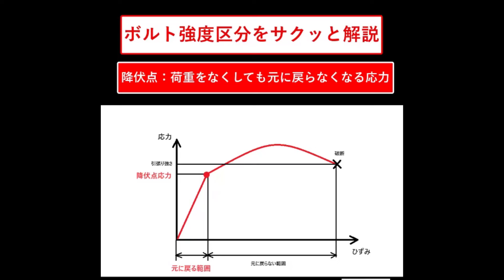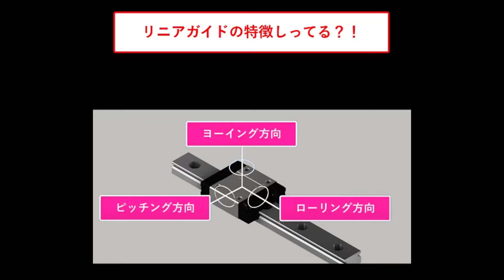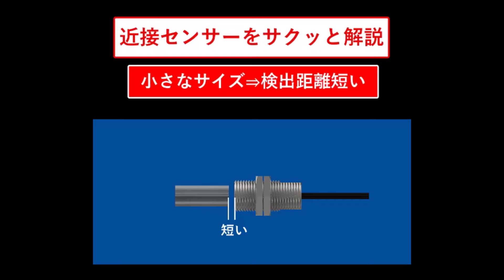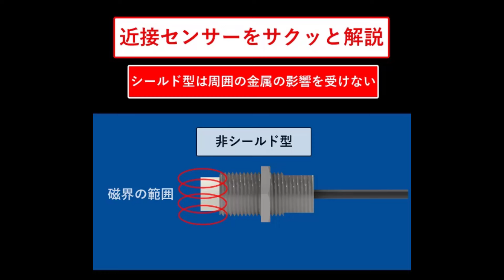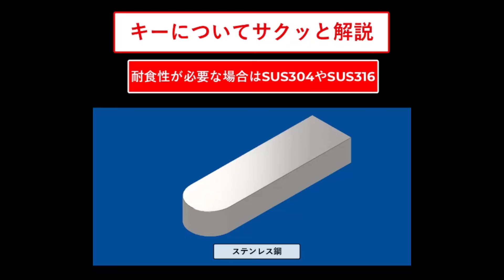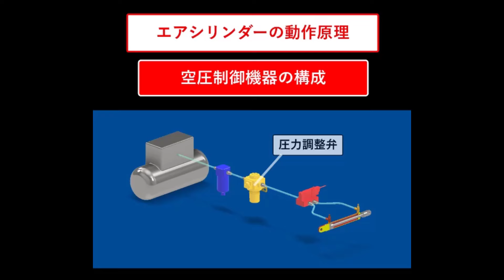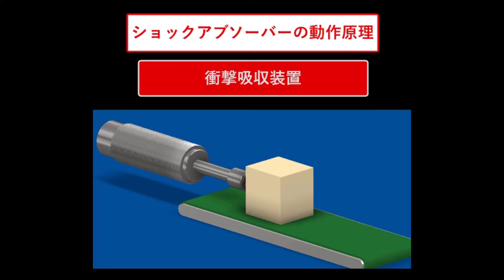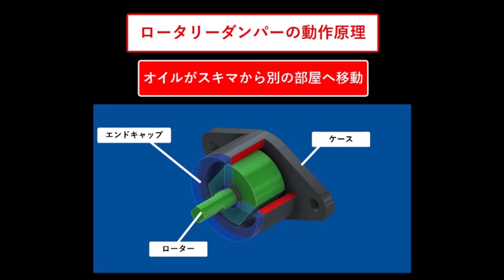機械設計技術 ショート動画総集編（機械要素）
機械要素の概要をサクッと解説したショート動画を集めました